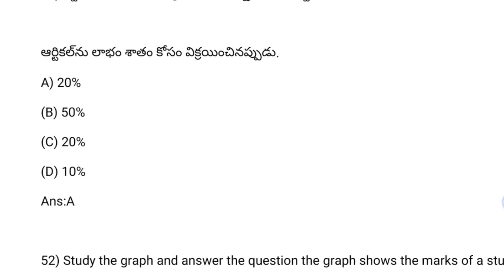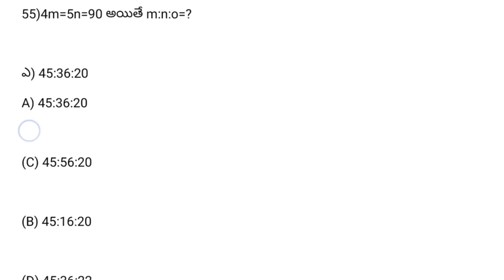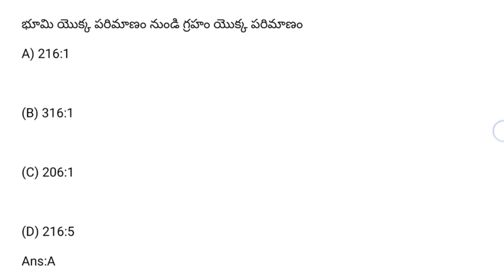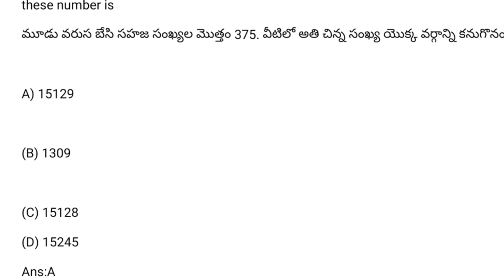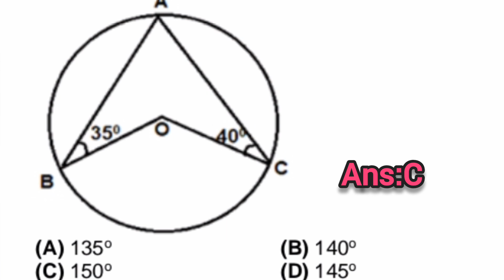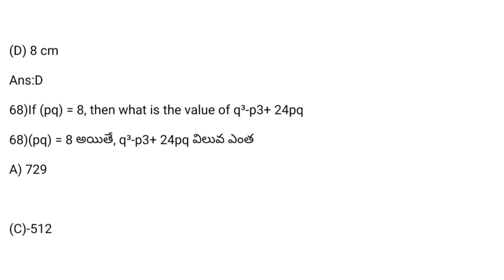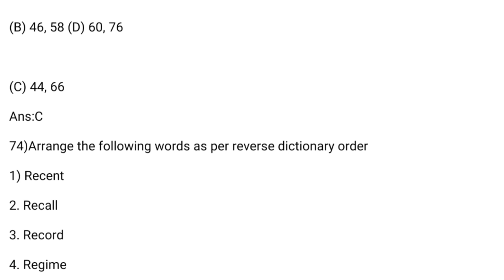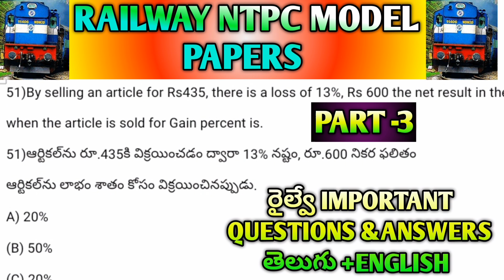RAILWAY NTPC తెలుగు MODEL PAPERS PDF|RRB జనరల్ AWARENESS &MATHS|DAY5